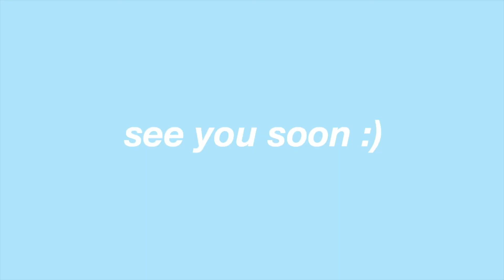Open Thoughts | a series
OPEN ME
happy saturday! i felt like it was time to share some of my (many) 'open thoughts' as i like to call them

open thoughts are basically what it says on the tin; thoughts that are open, open minded and meant to be received with an open mind. i have so many little thoughts here and there and some more written out and deeply thought about. They come from my notes, my journal + anywhere else i can pick things up from (including others such as friends).  i hope this helps you think more + reflect as it goes on.

                                                      Bupi

if you have a a particular fave let me know! also, your smile is GOLDEN 🌞